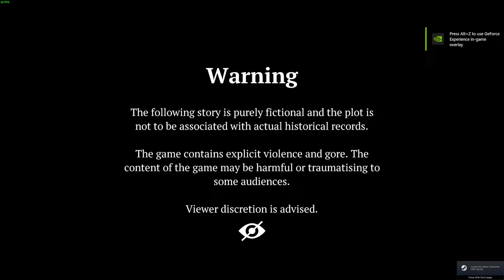Collie checking out Ravenous Devils